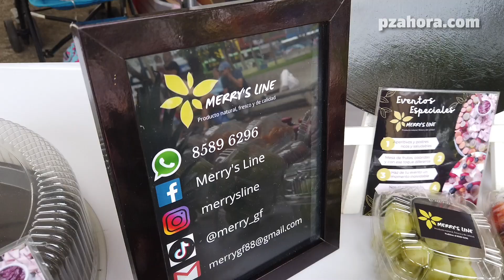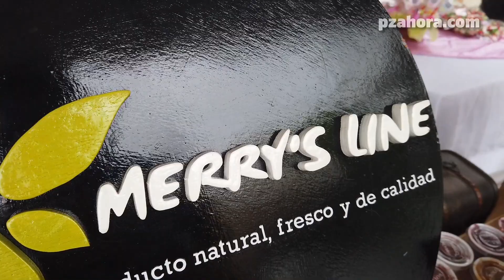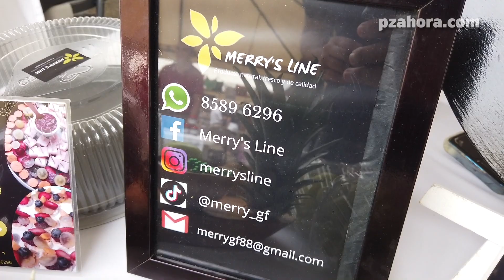Mujer, madre, emprendedora y productiva, ella es María Granados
En la Feria de Mujeres Emprendedoras de Pérez Zeledón, nos encontramos a María Granados acompañada de su hijo, sus propias palabras lo dicen todo, no dejar nuestros sueños de lado.

Esta increíble mujer se lleva al más pequeño de la casa para acompañarla en sus labores de emprendedora.

Merrys Line es el proyecto que esta generaleña con mucha dedicación lleva adelante.

Ella fue parte de las 120 mujeres que participaron en la Feria de Mujeres Emprendedoras este viernes 10 de marzo de 2023 en el parque de San Isidro de El General.